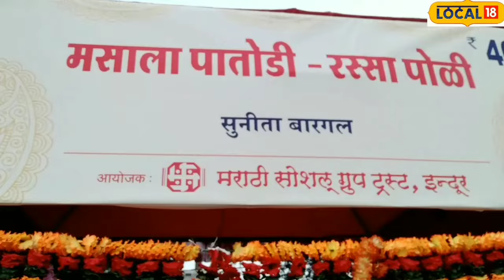Street Food : इस फूड फेस्टिवल में गृहणियों ने 50 से ज्यादा डिशेज से सजाए फूड स्टॉल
Indore News : मराठी सोशल ग्रुप द्वारा स्वाद एवं संस्कृति के महाकुंभ जत्रा का आयोजन किया गया है. बेहतरीन स्वादिष्ट मराठी डिशेज लोगों के बीच आकर्षण का केंद्र बनी. पोद्दार प्लाजा गांधी हाल एमजी रोड में जत्रा 6 नवंबर तक तीन दिनों तक चलने वाला है. संस्था के सुधीर दांडेकर और राजेश शाह ने बताया कि इस बार फूड जोन के स्टॉलों को आकर्षक सजाया गया है.
Indore News: Mahakumbh Jatra of taste and culture has been organized by Marathi Social Group. The delicious Marathi dishes became the center of attraction among the people. The Jatra is going to last for three days till November 6 at Poddar Plaza Gandhi Hall MG Road. Sudhir Dandekar and Rajesh Shah of the organization said that this time the stalls of the food zone have been decorated attractively.